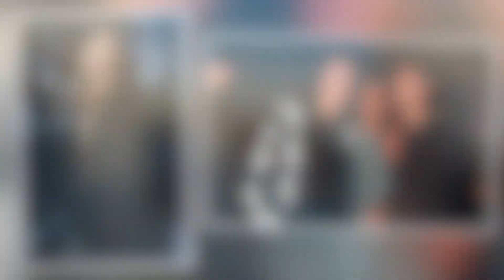Nach Marcus-Aus: Stefanie Giesinger hat einen neuen Freund!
Stefanie Giesinger (26) ist wieder verliebt! Erst im Herbst vergangenen Jahres wurde öffentlich, dass sich die ehemalige Germany's next Topmodel-Gewinnerin und Marcus Butler (31) getrennt haben. Im Netz zeigte sich die 26-Jährige seither stets als glücklicher Single. Doch wie Bild nun berichtet, soll das Model bereits seit August wieder vergeben sein! Jeremy Steeb heißt der Mann an Steffis Seite – der Unternehmer war sogar schon das ein oder andere Mal auf ihrem Instagram-Account zu sehen! (swy/ega)